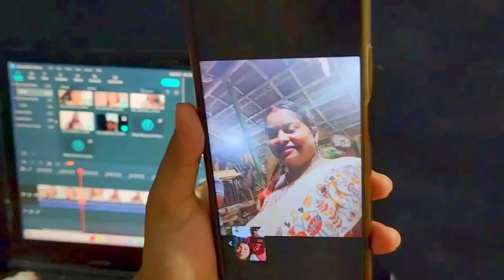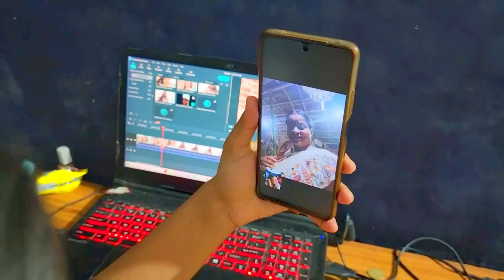Hum aarahe hai KOLKATA🥳 with Family😍